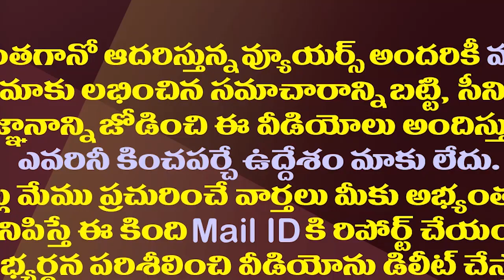రాజమౌళి మాట..బాహుబలి 3 మొదలవబోతోందా?| Will The Third Part Of The Movie BAHUBALI Start Soon?